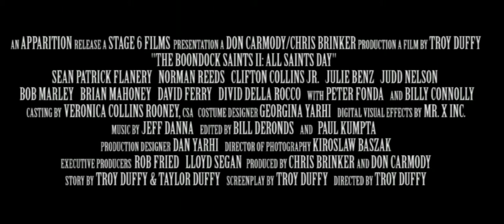The Boondock Saints II All Saints Day Trailer.mp4